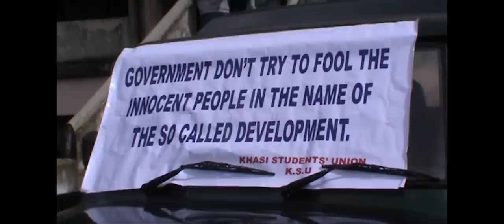NAMAR LA KA RI | Various Artists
Ïa kane ka jingrwai la thoh da u samla Lambokstarwell Marngar bad la bsut lang ki kyntien na ka jingrwai PYNKHREH SAMLA ba la thaw da i Bah Bremley Lyngdoh (bam kwai ha dwar u Blei). Ïa kane ka jingrwai la pynlait paidbah ha ka 24 tarik u Jylliew 2023 ha ka lympung pynskhem ia ki nongialam ka CEC jong ka seng.

AUDIO CREDITS
Recorded & Mix: Denzyl L N Marbaniang
Clean chorus guitars and Ksing : Freddy Kharmutee
Maringod: Batlador Khongnoh
Metal rhythm guitar: Aiborlang Marbaniang
Drums: Brooks (USA)
Bass guitar: Luca (Italy)
Lead guitar fill in’s: OverBel  studio
Fusion & Concept @dan mk
Vocal Arrangement: Lamphang Syiemlieh
Music Arrangement: Raphael Cunville Rani .
Mastered: Felipe (Venezuela)

SINGERS
1. Kong Pynsuklin Syiemïong
2. Dr. Kong Lamtisha Babha Diengdoh
3.  Kong Tipriti Kharbangar
4. Kong Maphidalin Kharhudai
5. Kong Mana Corianda Kharhudai
6. Kong Cathrine Pyngrope
7. Kong Daphisabet Lamin Gashnga
8. Kong Lily Dian G. Pohlong
9. Kong Dalariti Kharnaïor
10. Bah Lamphang Manik Syiemlieh
11. Bah Desmond Rimaki Sunn
12. Bah Banlamphang Gashnga
13. Jordan Sandor Pyngrope
14. Bah Akie Lyngdoh
15. Haster Surong
16. Meban Aibok Blah
17. Drumnog (male rap)
18. Meba Ofilia (female rap)

VIDEO CREDITS:

Video by State of Mind Production
Concept: Danny Mk & Kamki Diengdoh
Directed by Kamki Diengdoh
Director of Photography: El Dhar, Quarion Cine Sicarius, Tiny Film Crew
Camera Assistant: Pynbiang Kharkongor, Melembadki Kharsati, Tiny Film Crew

State of mind production team:
Elizer Bareh
Lam Tariang
Hit Thabah

Gaffer & Grip: Purlanson Mylliemngap
Runner: Leander B Kharsynteng

Post-production and Colorist: Nixon R Kharbithai, Quarion Cine Sicarius

Line Production: Gordon Kharsyiemiong, The Hillspeople Collective

Styling and Male Make-up and Hair- Glorisa War & Wanda Kharakor, SooLa

Make-up & hair for Meba Ofilia – Crystal Middleton

Female artist (Hair and Make-up)
Daphiaishisha Nongkynrih
Alice Kharlukhi
Lilylona Lapasam
Tracy Nongrum
Fidalaya Dkhar

Designers:
Duncan Kharmon
Wan Kharbuli
Jennifer Shangdiar
Wardrobe for Pynsuklin Syiemiong by Iba Mallai, Kiniho

SCREEN APPEARANCE
Footballers:
Banrisha Wahlang
Nisilia Majaw.
Iawanlang Nongbet
saralin Warlarpih
Ibakordor Wahlang

Nongiew:
T. K. Ryngki
T. Lyngdoh
Larihun  Nongkhlaw

Farmers:
Albin Nongdhar
Gabriel Nongdhar

Carpenter:  Peter skhembor Kharkongor
Barber:  Franky Star Nongkynrih
Male MMA fighter: Enboklang Lyngdoh Mawnai
Female Kickboker: Medariphylla L Nongbri
Female Bodybuilder: Susie Basan